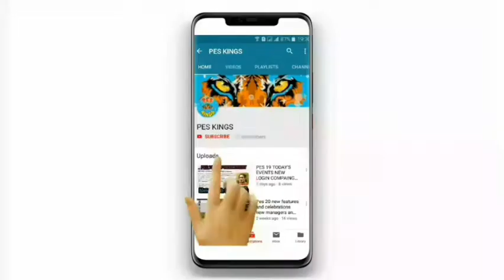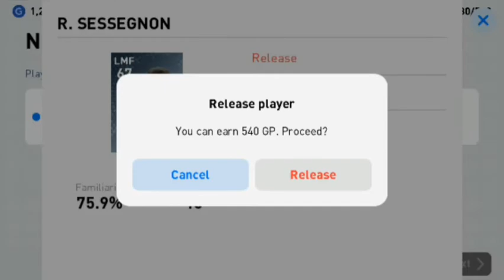Pes 19 5 Legends Box Draw Opening Can't Get Single Black Ball Also 😭😭😭😭😭😭